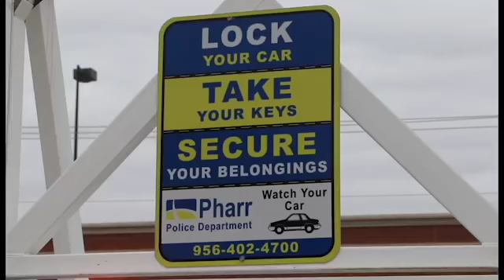Lock, Take & Secure | City of Pharr